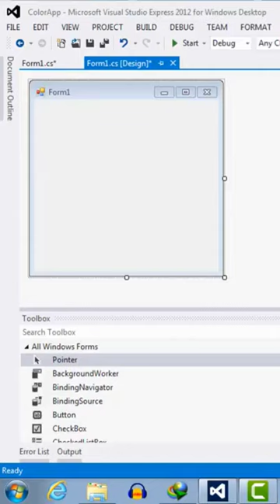063 - C# OpenFile Dialog Box